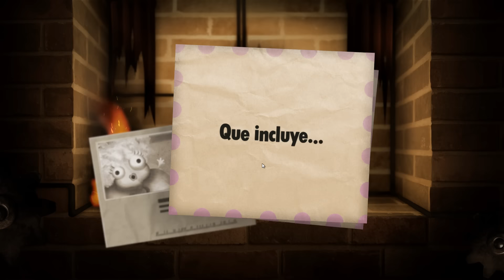Let´s Play Little Inferno 3 Los Machotes no Lloran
No son lágrimas. Es sudor, de talar árboles... Espera ¿Qué hay en el piso de Azucarilla...?